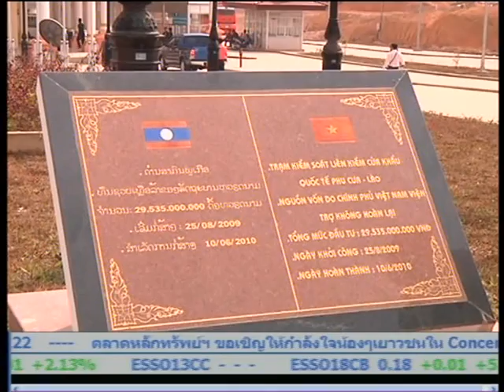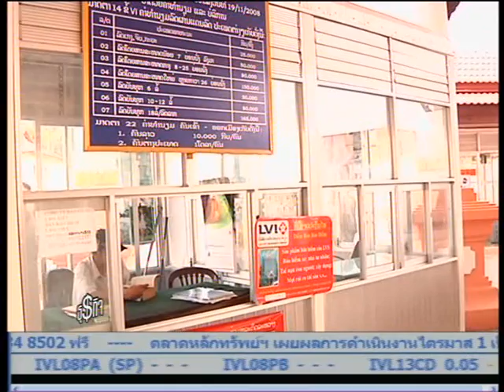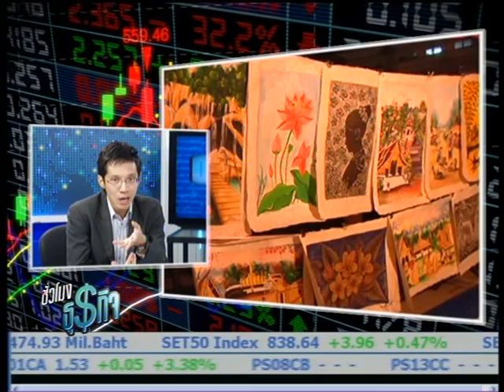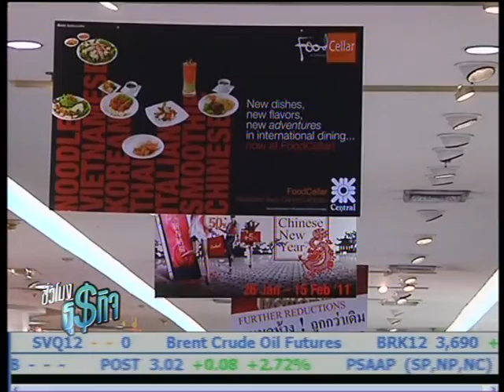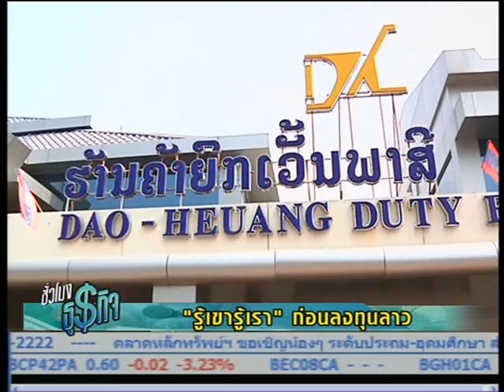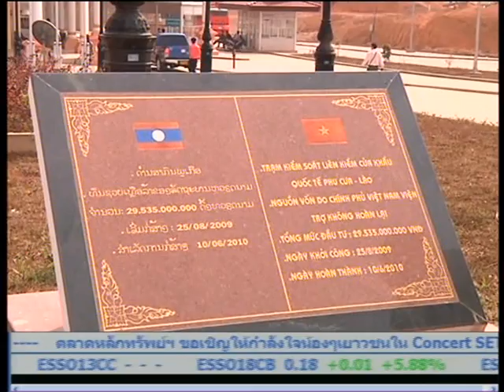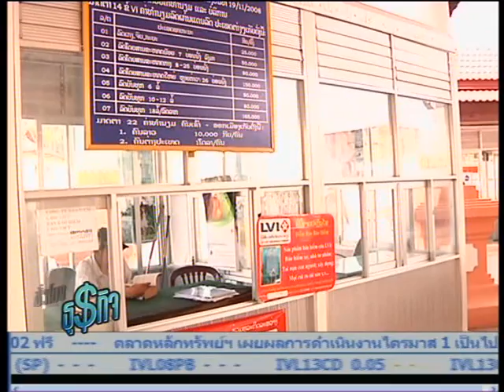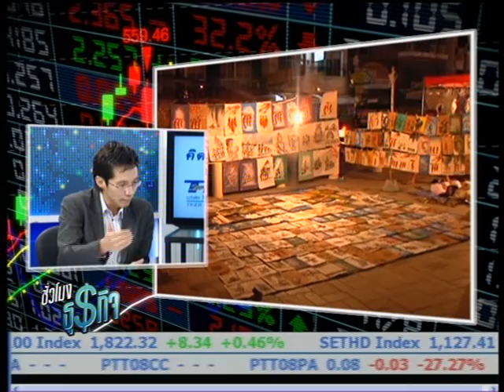24 04 55 ชั่วโมงธุรกิจ B1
ติดตามประเด็นเศรษฐกิจที่น่าสนใจกับคุณโมไนย เย็นบุตร และคุณธนวรรณ ปันทะโชติ